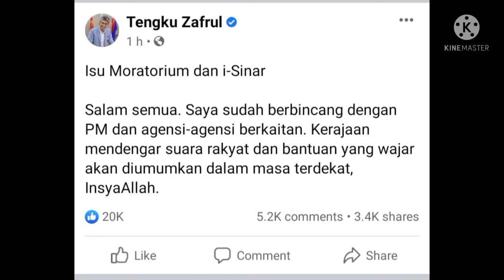i-sinar 2.0 JADI KENYATAAN